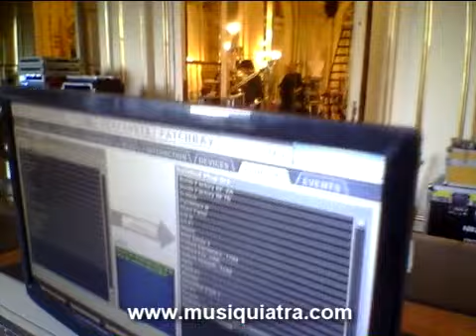Un Musiquiatra en la Casa Rosada